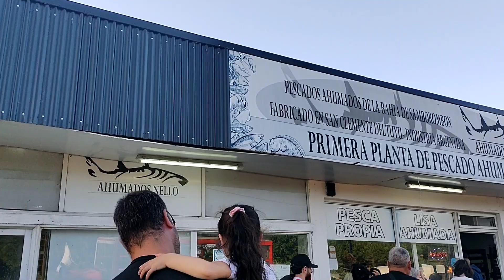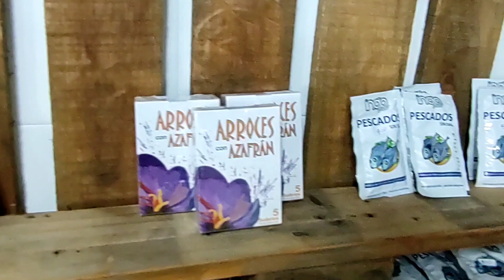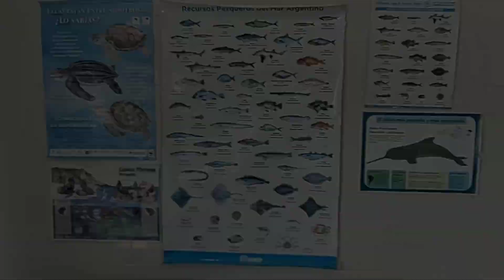pescados ahumados Nello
Visitamos la primera planta de pescados ahumados en la costa Ahumados Nello.

Te dejamos algunos precios y una variedad de lo que podés encontrar en el local.
Anchoa Ahumada super recomendable.

Local con venta al público
calle 66 N° 25
San Clemente del tuyu
horarios 9 a 13:30 y 17 a 20:30
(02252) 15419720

Te invito a visitar mi Instagram @cartipesca